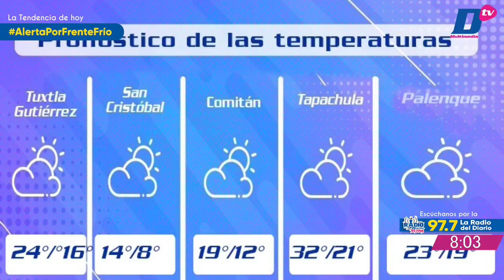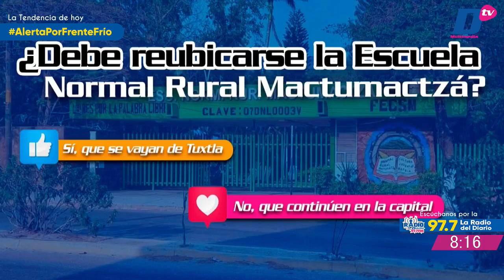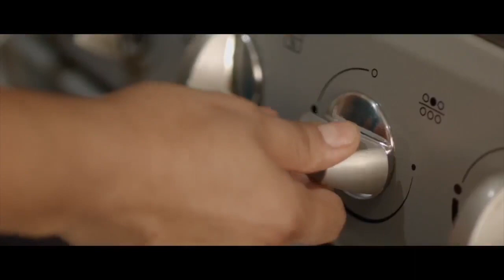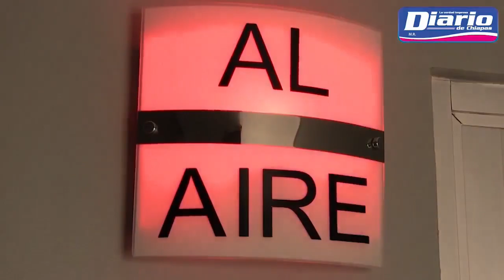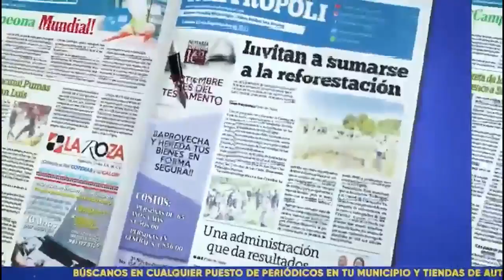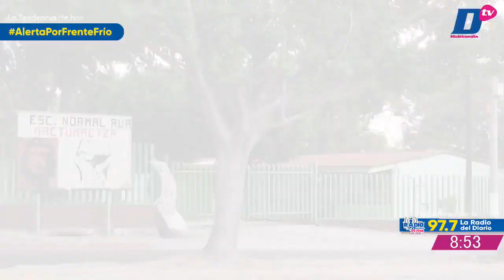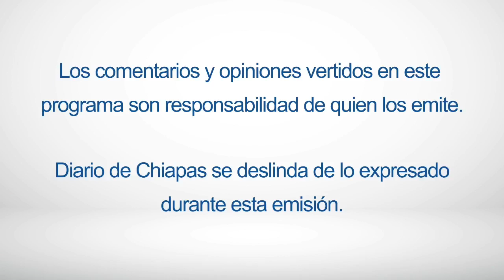En Vivo | Noticiario AM Diario | 11 DE DICIEMBRE de 2023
🔺 ASESINAN A LÍDER INDÍGENA EN SCLC
🔺 APARECE RESTOS DE CARLOS MOGUEL
🔺 TORNEO DE PÁDEL CON CAUSA
Transmitiendo en vivo🔵🎥 AM DIARIO con Lucero Rodríguez